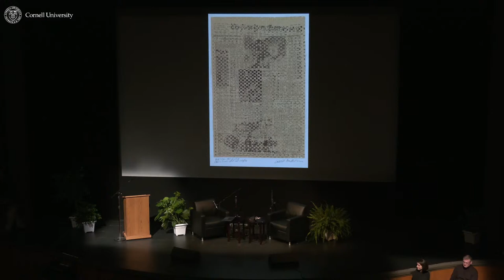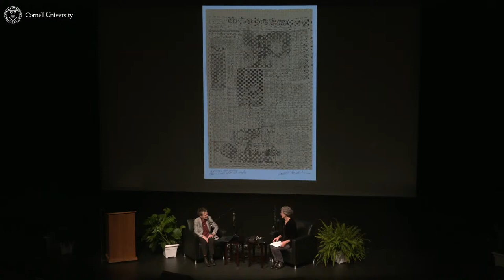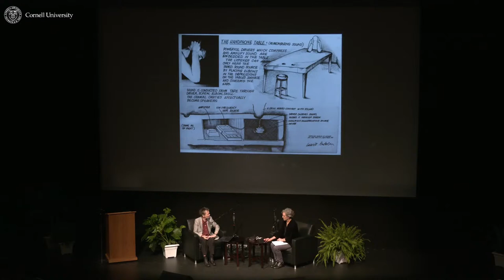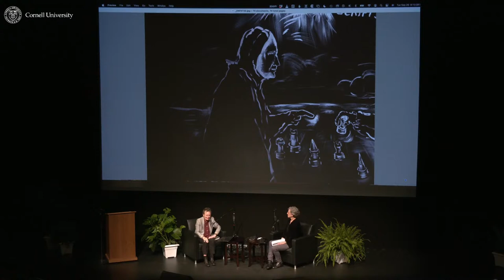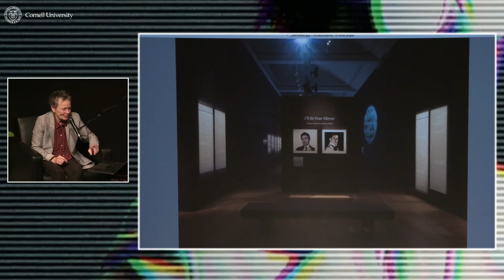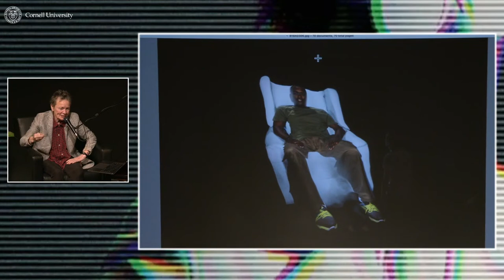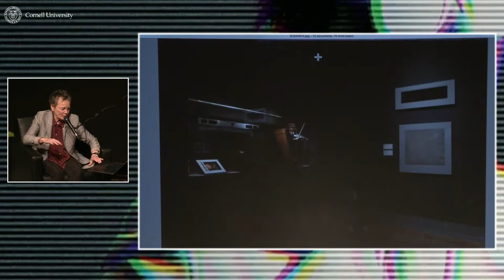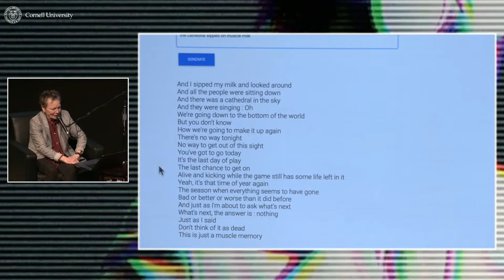A Conversation With Artist Laurie Anderson on Innovation and Storytelling | Cornell Keynotes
The College of Arts & Sciences was thrilled to host multimedia artist Laurie Anderson in conversation with Professor of Music Judith Peraino for its fall Arts Unplugged event, "Building an Ark," which brings research and creative works into the public sphere for discussion and inspiration.